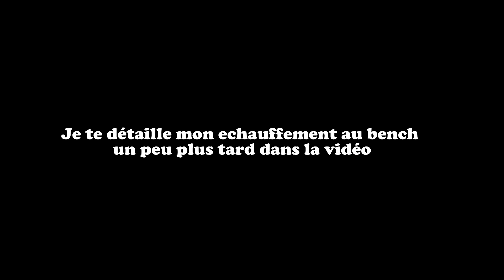NATIONAL PREP Ep. 3 - Mon échauffement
Troisième épisode de cette préparation qui se passe merveilleusement bien !  Au programme une semaine tranquille où je te montre mon échauffement et t'explique en détails pourquoi j'ai choisi ces exercices 😁 J'espère que cela te plaira et n'hésite pas à me dire ce que tu en penses ou me poser des questions !

Je vous documente mes préparations de compétions de force athlétique en catégorie Open -76kg !

Pour ceux qui me découvrent, je m'appelle Margot (aka Marmotte pour les copains) et je pratique la force depuis 2019. Tu pourras trouver sur cette chaine des entrainements, des grosses barres, plein de food, des tips par ci par là et surtout que des bonnes vides !!

Code : MARGOT

Ma salle : BARBELL UNION
98 Av. Léon Blum
38100 Grenoble

ENJOYYY 🌺